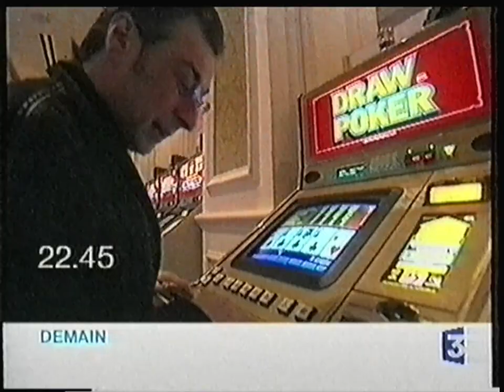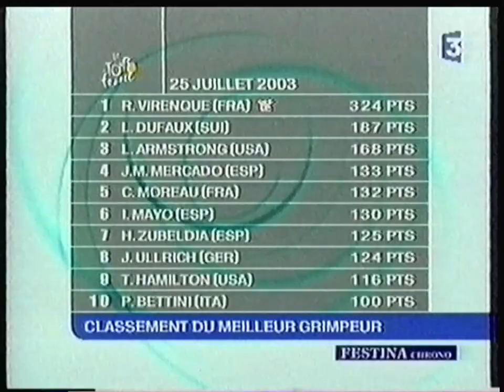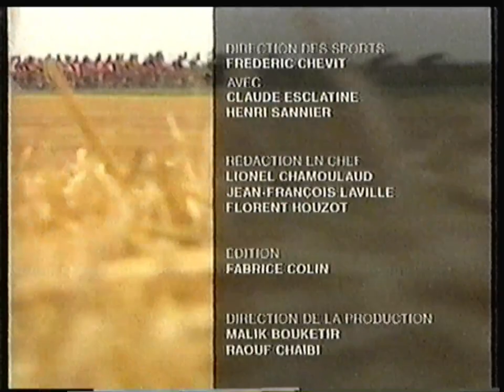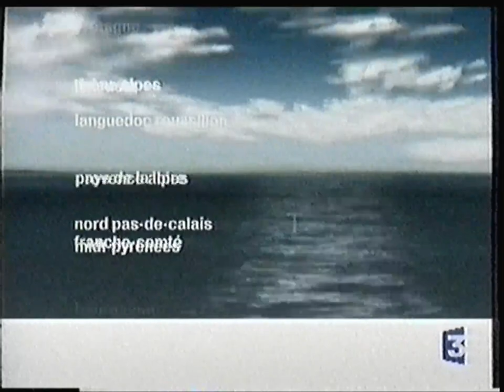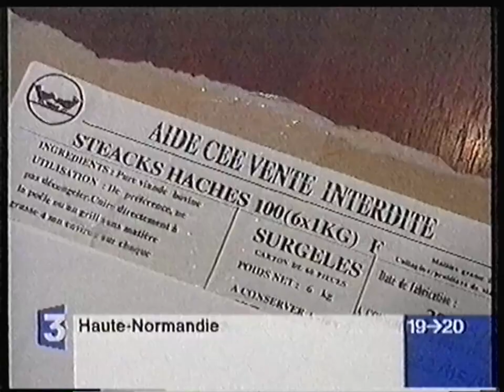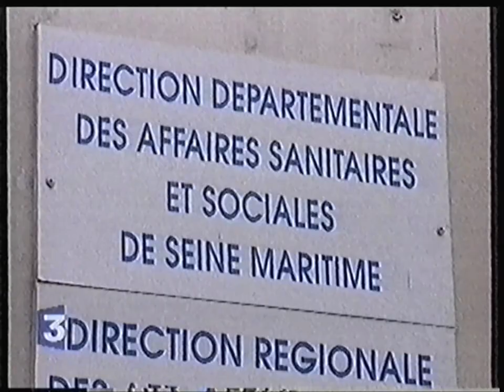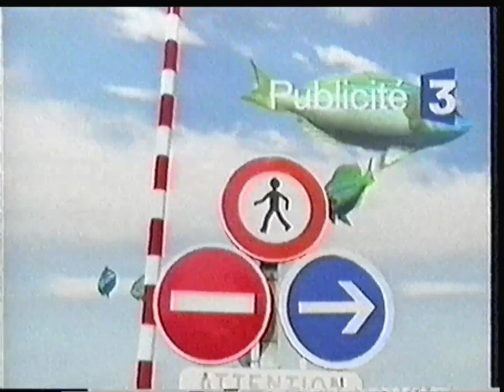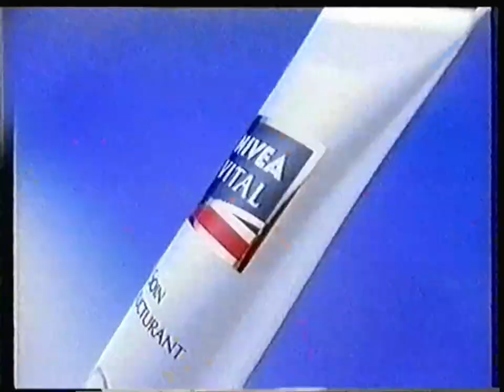France 3 - 25 Juillet 2003 - Tout le sport + Journal du Tour